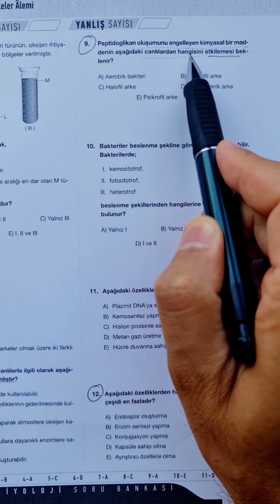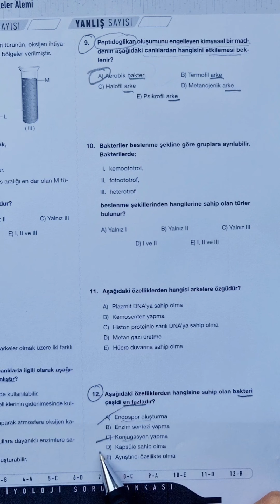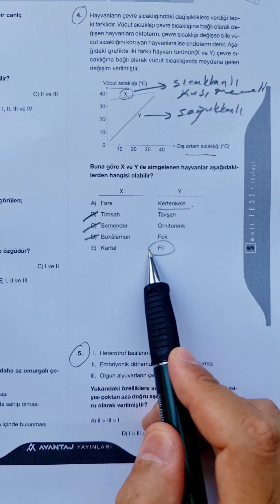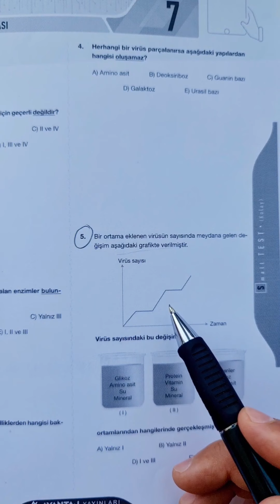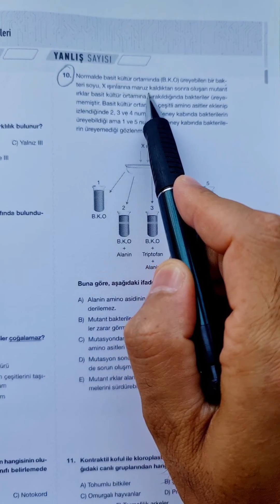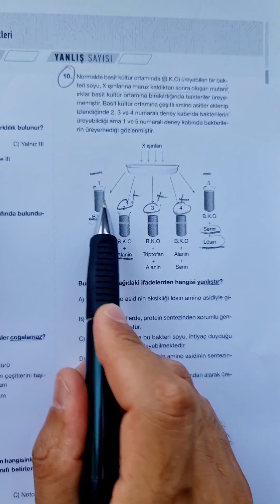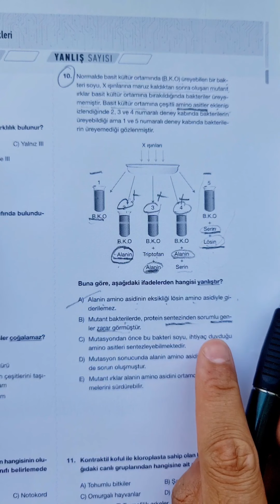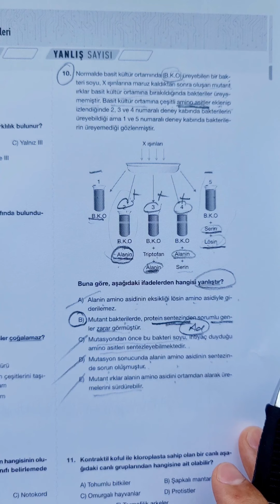CANLILARIN SINIFLANDIRMASI SORU ÇÖZÜMÜ (ibrahimtorcan)